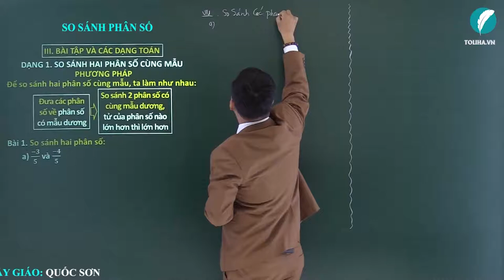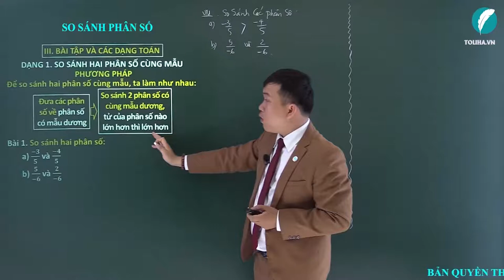So sánh phân số - Phân số - Toán 6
Bài 1. So sánh hai phân số:
a) (−𝟑)/𝟓 và (−𝟒)/𝟓
b) 𝟓/𝟔 và 𝟐/𝟑
c) (−𝟒)/(−𝟓) và 𝟎
d) (−𝟑)/(−𝟕) và 𝟒/𝟕
e) (−𝟕)/𝟐 và 𝟎
f) (−𝟖)/𝟑 và (−𝟖)/𝟓
Học online bài
SO SÁNH PHÂN SỐ